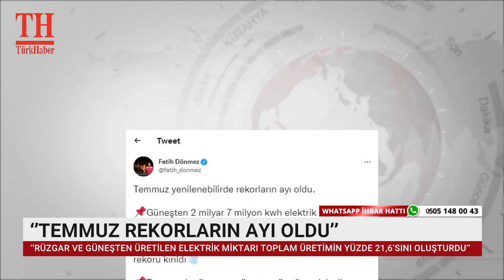‘’TEMMUZ REKORLARIN AYI OLDU’’